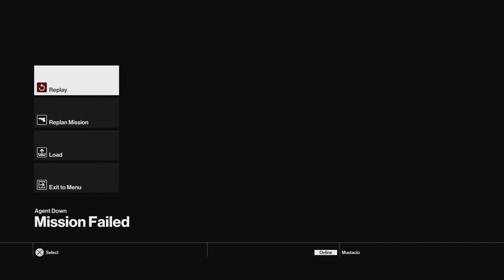MARRAKESH BABY! | HITMAN EPISODE 12 | SPILMINISTERIET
Husk at hakke et like af for mere HEETMAYN! Kan vi nå... 50 likes?